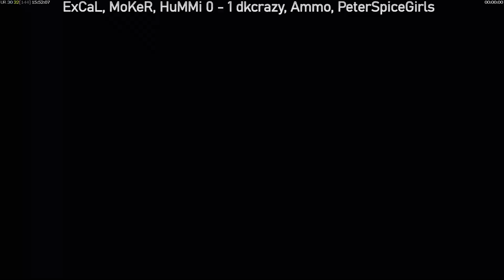3vs3 Summer Tournament Final | ExCaL, MoKeR, HuMMi vs dkcrazy, ammo, PeterSpiceGirls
3vs3 Summer Tournament Semi Final | ExCaL, MoKeR, HuMMi vs dkcrazy, ammo, PeterSpiceGirls

The Map Pool
Defcon
Green Pastures
Icy Frontier
Philippine Highlands
Territorial Dispute
Armoured Fury